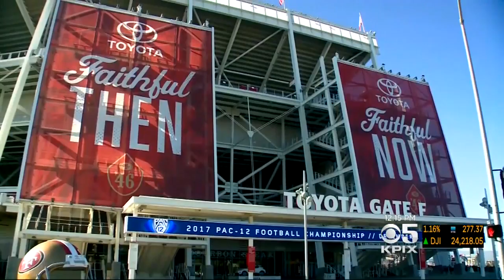NFL Owners Negotiating With Players Group To Possibly End National Anthem Protests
Katie Nielsen reports on possible deal for NFL owners to donate money to social justice causes in hopes of ending national anthem protests (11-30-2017)